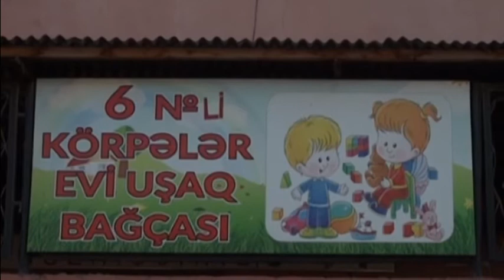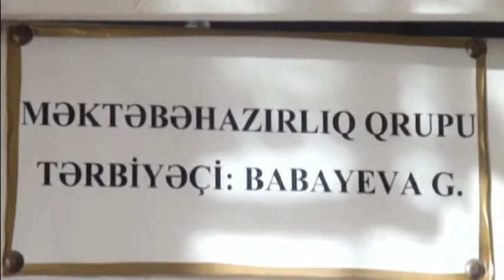Tovuz, 6 saylı uşaq bağças 1-ci hissə